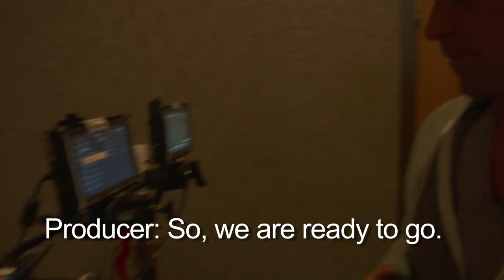How the Perfect Haircut Can Help You Tackle Your Goals—Glamour’s Bad Hair Day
This week Glamour turns the camera on one of our own as hairstyle guru Theodore Leaf takes production assistant Kelsey’s hair from drab to fabulous! See how a bold new cut and chic highlights reinvent Kelsey’s look and give here the confidence to go after her dreams.

Starring: Theodore Leaf